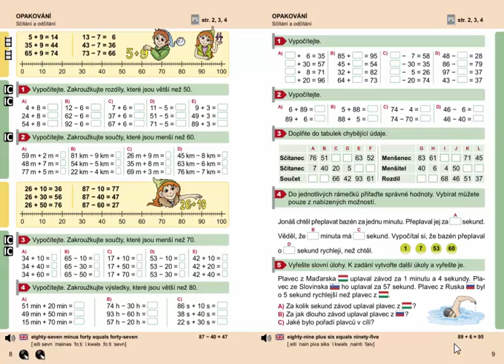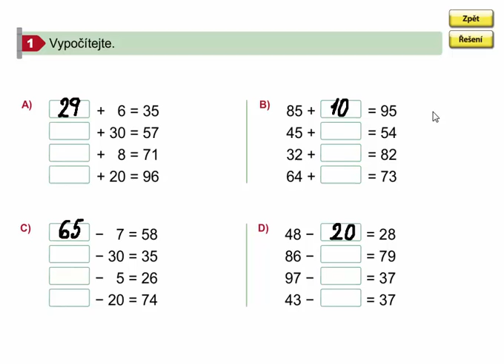Sčítání a odčítání (opakování) , Matýskova matematika 7. díl, strana 9, cvičení 1